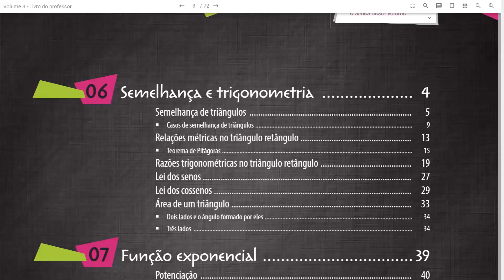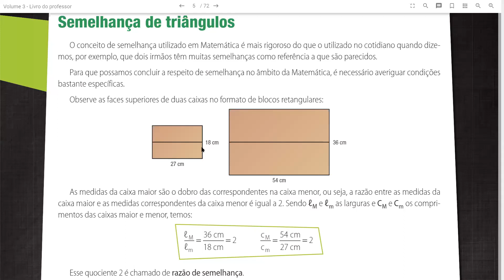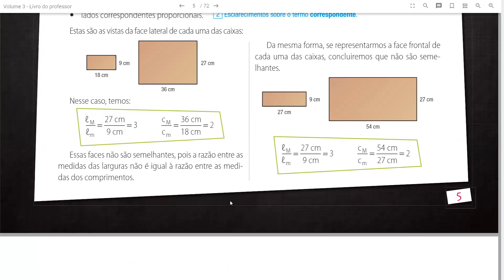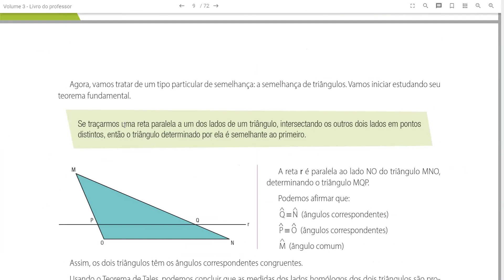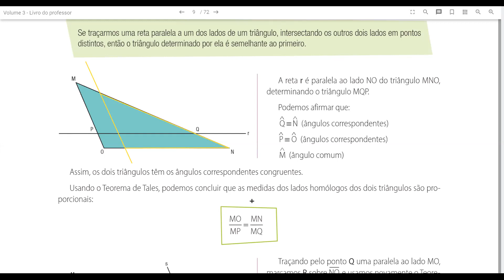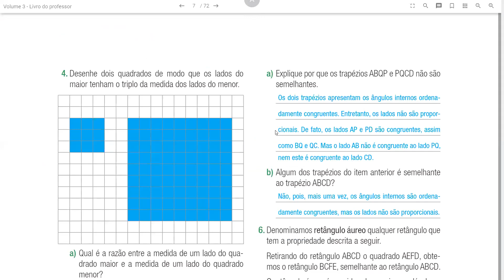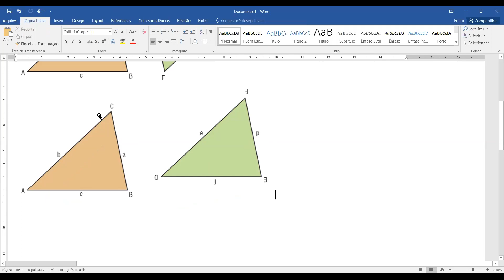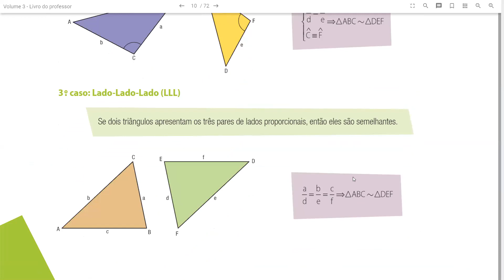Primeira Série EM - Matemática - Semelhança de triângulos